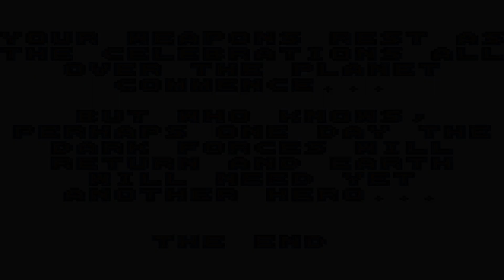Contra The Alien Wars (GB) - Final Boss - (No Damage)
TIMELINE
00:00- Final Boss - Emperor Demon Gava